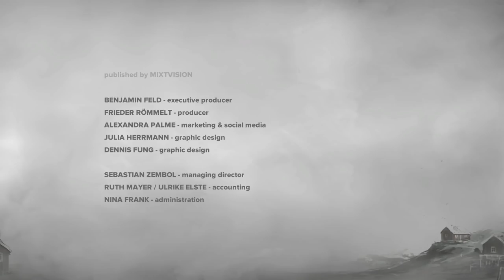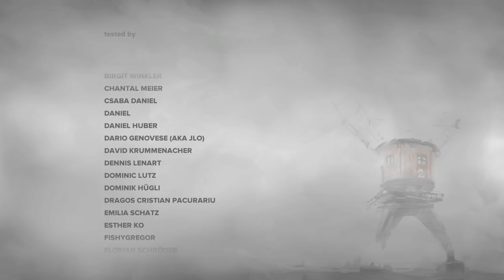Far: Lone Sails - 3 - Journeys End (Ending)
FAR: Lone Sails is a vehicle adventure game. In a unique vehicle you travel across a dried-out ocean following the tracks of a once thriving civilization.

We're setting out on a journey in our trusty steam engine powered vehicle going out into the big blue sea.